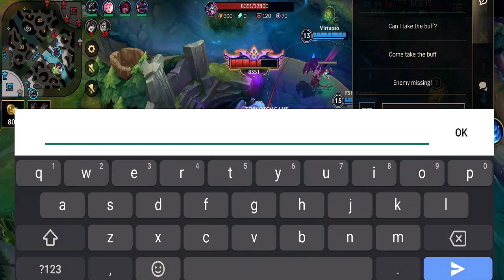RAMMUS ATTACK SPEED & CRIT BUILD TO BROKEN IN WILD RIFT - RAMMUS AD BUILD IN WILD RIFT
ITRY ATTACK SPEED AND CRIT ITEM FOR RAMMUS ITS SO GOOD RAMMUS AD BUILD PERO DAPAT MAT TANK BUILD PARIN SYA SA DALAWA HULI ITEM NYO.

Hey guys its "XShark" here, and i hope you enjoy the content! I post Every day videos and ALWAYS read comments to see what i should improve. if you enjoy the content here, be sure to SMASH the thumbs up and DESTROY that subscribe button!!!

Tags,